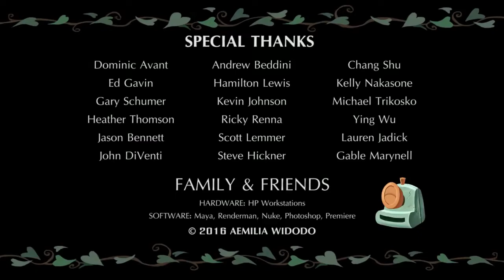Aemilia Widodo's Last Shot, A Humorous Animated Short Film